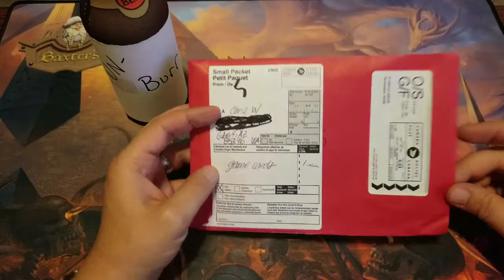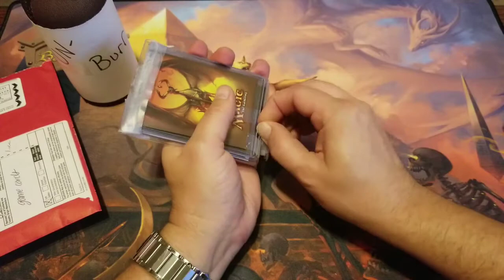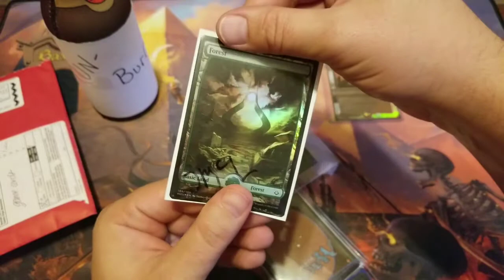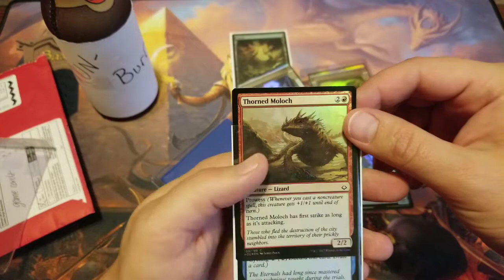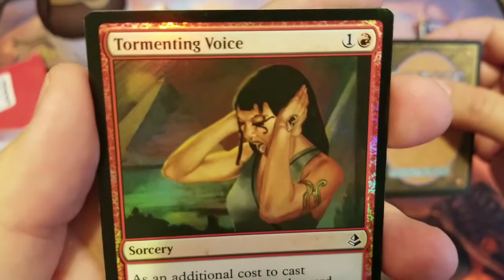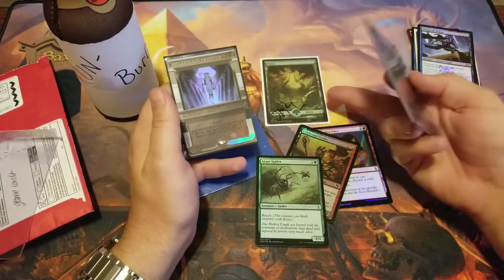MTG **Magic Mail Day!!** Thank you Devan!